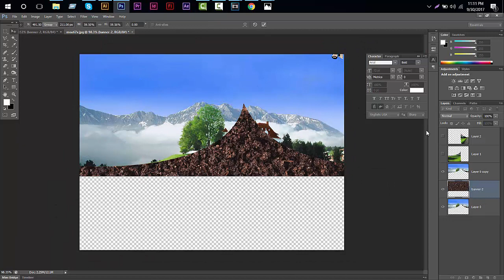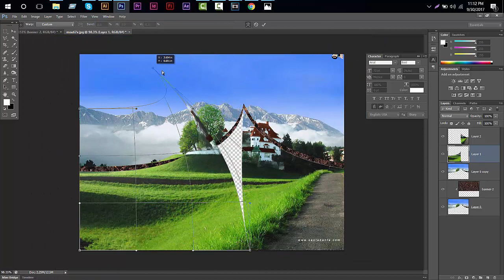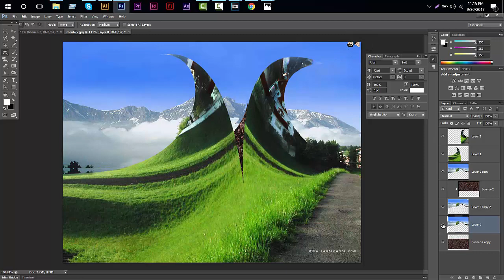রাস্তা কিবাভে এই মত হয়ে গেল দেখে নিন//Photoshop CS6 Tutorial//How to Create manipulation//